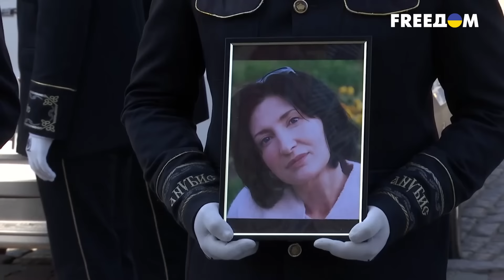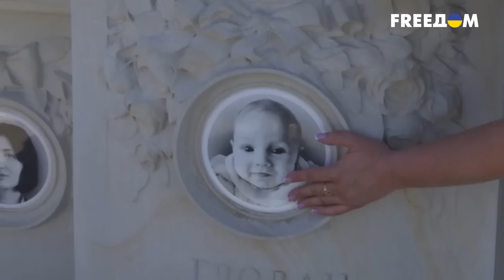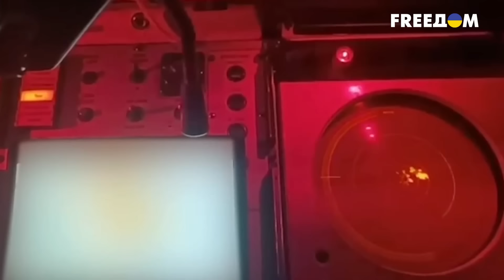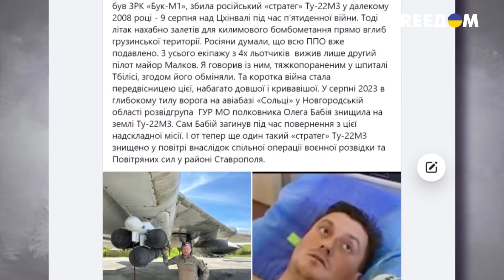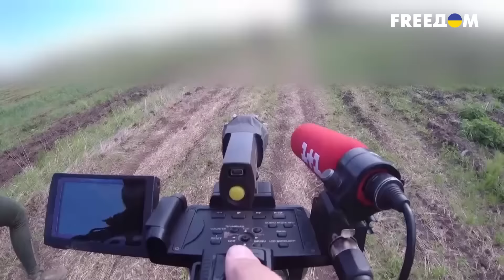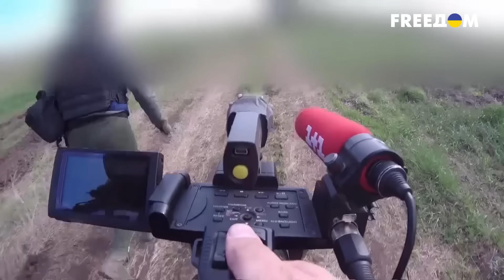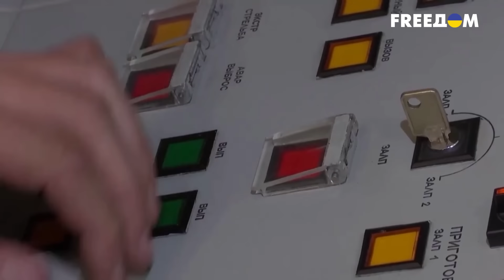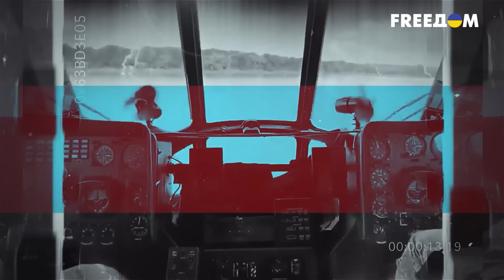РАКЕТОНОСЦЫ РФ ГОРЯТ! ОДЕССА ПОД ОГНЕМ! КАДРЫ РЕАЛЬНЫХ БОЕВ! Фронт NEWS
На передовой продолжаются жесткие бои между российской оккупантской армией и украинских ВСУ. В нашем новом выпуске "Фронт News" мы покажем реальные кадры боев, расскажем про ситуацию на фронте и поговорим о том, как происходит реальная война.

Фронт News – это проект о новостях с фронта. Корреспонденты из самой передовой, рискуя жизнью и здоровьем, готовят материал, чтобы вы могли видеть всю правду о войне, развязанной российской федерацией против Украины.